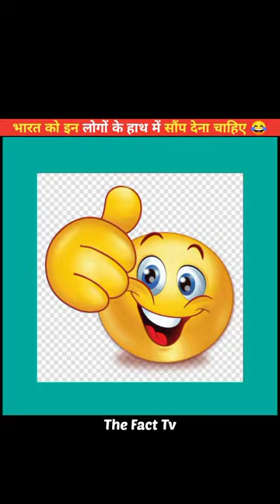लोगों के गजब के कारनामे 😂|funny people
your Quaris-
Short
Shorts
You tube shorts
Yt shorts
You tube shorts video
Short short
short
shorts
Short feed
Youtube short fact
Shorts feed
Youtube short feed
youtube short
youtube shorts
youtube short feed
Feed
feed
short video
shorts video
short fact
shorts fact
short funny
shorts funny
Short fact
Short video
Short fact video
short viral
short fact funny
Funny
funny
funny video
funny shorts
funny fact
funny video
funny fact video
funny fact short
funny fact shorts
Fact
fact shorts
fact video
fact short
fact world
fact
Facts
facts
fact shorts hindi
fact shorts funny
viral shorts
viral short
viral short video
viral short fact
viral shorts funny
viral short funny
viral funny short
Popular
Popular short
Popular shorts
Popular fact
Popular facts
Most popular shorts
Most popular short
most popular short
most popular shorts
Most popular
most popular
Mfact
Must video
Ytshort
ytshort
yt short
yt shorts
crazy xyz
crazy experiment
DN ka fact
dn ka fact
Mast fact
rsmsa
RSMSA
its fact
it's fact
What is the fact
The fact factory
Super fact
super fact
Super
super
super fact 2.0
Super fact 2.0
fact originals
facts,amazing facts,random facts,facts in
hindi,interesting facts,new facts,most amazingfacts,mind blowing facts,enigmatic facts,science
facts,world facts,top enigmatic facts,country
facts,facts new video,facts video,facts hindi,facts
shorts,random facts in hindi,anand facts, amazing
facts in hindi,new facts in hindi,facts about
phone,psychology facts, hindi facts,phone
facts,facts matter iphone facts,psychological
facts,unknown facts, facts new video,facts, fact
video,facts video,amazing facts,random
facts,facts in hindi,interesting facts,facttechz new
video,most amazing facts,mind blowing
facts,facts hindi,amazing facts in hindi,science
facts,world facts,random facts in hindi,facts
about phone, funny video,anand facts,video, facts
shorts, intresting facts, new facts in
facts new video, facts,amazing facts, interesting
facts,random facts,facts video,science
facts,enigmatic facts,cool facts, mind blowing
facts,funny facts,top 10 facts,facts world,world